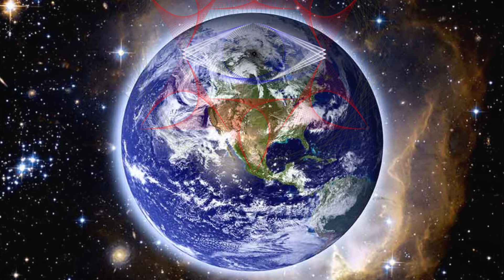String Art Plus【Eye of Providence】149 BGM(Amacha:Dark and quiet sea)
The "Eye of Providence" is the "Almighty Eye."
In the history of mankind, big eyes may appear in the air.
We also see the past and future of humankind with a third eye that humans do not have.
You can enjoy the beautiful movement of "String Art Plus" created by programming.
String art are static beauty with the same geometric pattern as threading mandala,
"String Art Plus" is further topped with dynamic beauty.

"Meta-animation" is "higher-order animation".
A small theater played by the cyber character "Meta Anime"
(Meta-animation that appears)
MetaText
MetaImage
MetaRing
MetaLink
BGM (Amacha Music Studio: Dark and Quiet Sea)